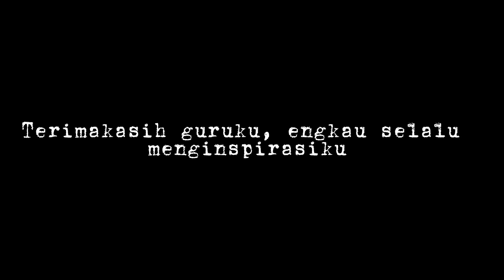Juara 2 Lomba Video Creative 2022 | Spega Blitar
Lomba Video Kreatif SMPN 3 Blitar dalam rangka memperingati hari guru tahun 2022 dengan tema "Guruku Inspirasiku"

Video by MOH. DZAKI RHOHMAN
Kls 9C (2022/2023)